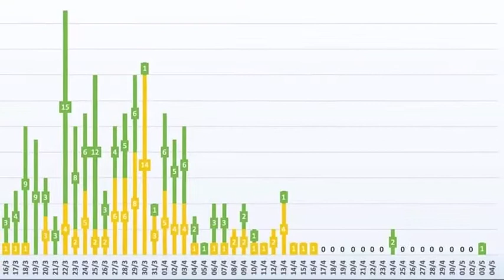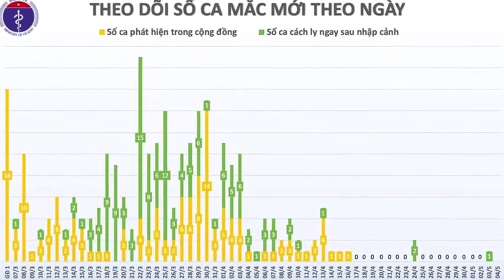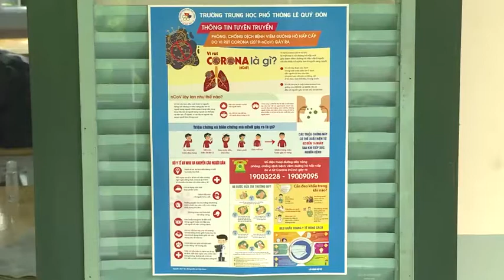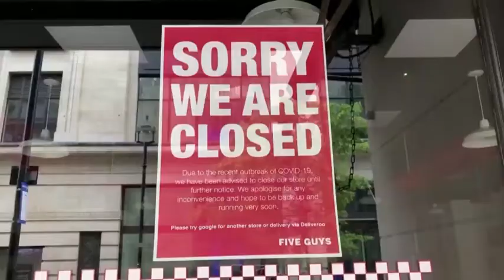04-5 Bản tin Trong nước và Quốc tế - tối. ''backantv.vn''